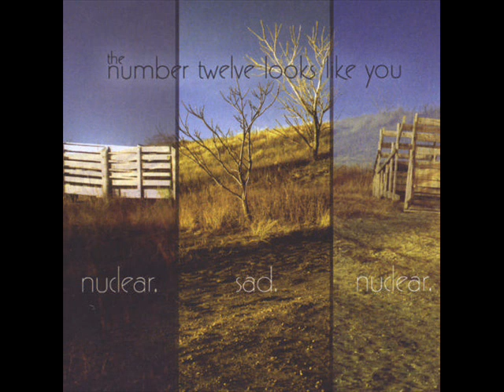The Number Twelve Looks Like You - Track 4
Track: 4
Album: Nuclear.Sad.Nuclear